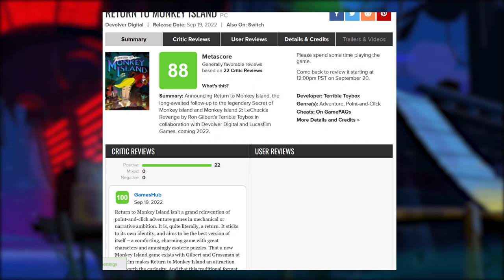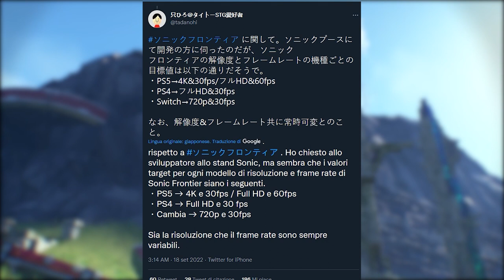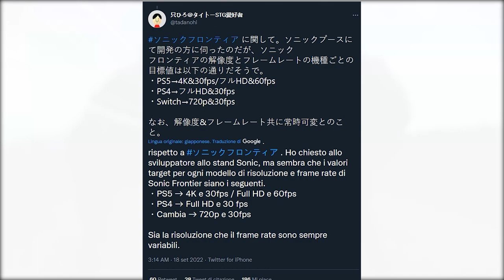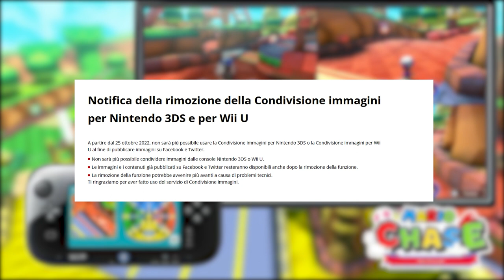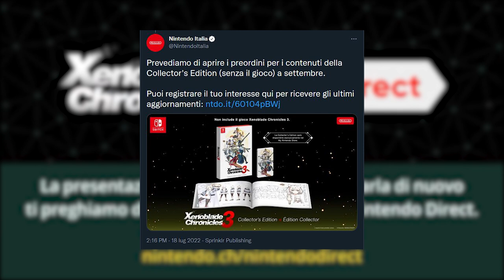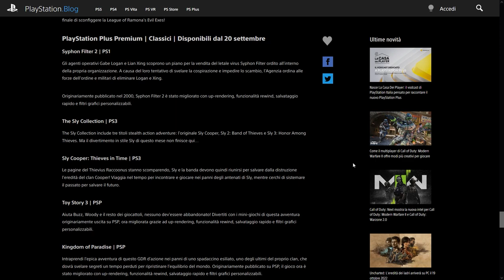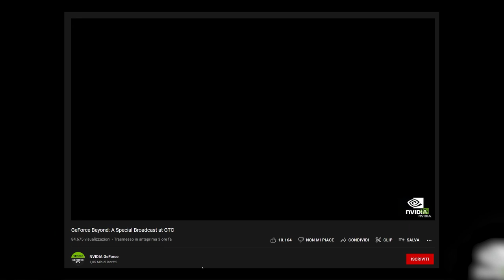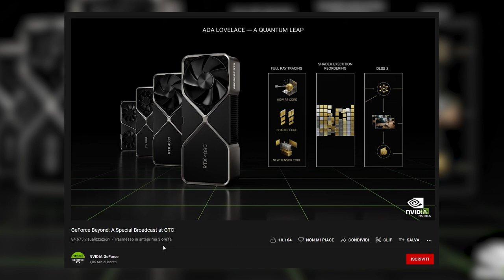ATTENZIONE: QUESTA LIMITED SWITCH PRESTO DISPONIBILE | PS PLUS SI AGGIORNA... | LE NUOVE GPU NVIDIA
Oggi parleremo della (quasi) fine dell'epopea relativa alla collector's edition di Xenoblade Chronicles 3, di un interessante aggiornamento al PS Plus che aggiunge una feature richiesta a gran voce dai fan e anche delle nuove schede grafiche presentate da Nvidia: la serie 4000. Che cosa ne pensate? Vi aspetto nei commenti!

00:00 Solo Riposte Sbagliate,
00:36 Intro
01:11 Il ritorno di Monkey Island convince la critica
02:14 Sonic Frontiers girerà a 30fps su Switch?
03:06 Sonic Prime, ecco il teaser: bene, ma...
03:37 Game Pass: un settembre pazzesco
04:09 WiiU, 3DS e Switch dicono addio a... Facebook e Twitter
04:47 Xenoblade Chronicles 3 Limited Edition: MANCA POCO
06:17 Ps Plus: inserito un importante selettore
07:33 NVIDIA presenta le nuove schede video 4000: prezzi folli, DLSS 3, RTX Remix e...
09:45 Outro e Patreon